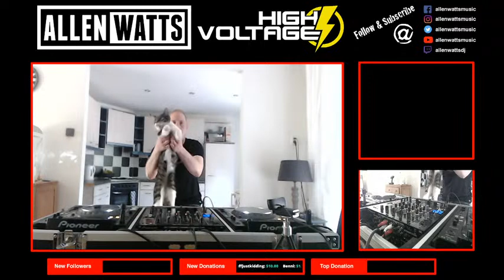Allen Watts High Voltage Radio Livestream